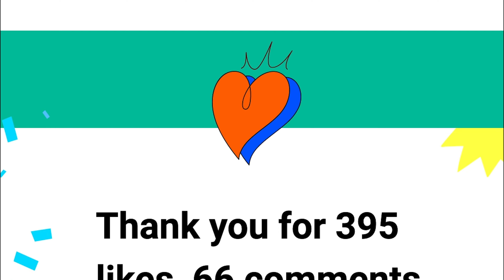Journey Greatest Hits Live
Journey Greatest Hits Live ThinkMai Thanks Giving on The Bengali Victory Day 2021

Thank you for supporting us so far.

Please Comment Your Idea To Get Published on ThinkMai